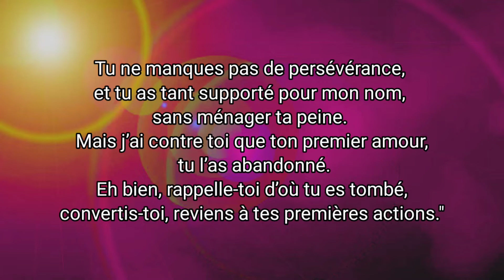Comment retrouver le premier amour ? FrSEB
Dans le chapitre deux du livre de l'Apocalypse selon saint Jean e Seigneur reproche à son église (l'église "d'Ephèse") d'avoir perdu la ferveur de son premier amour pour Lui. Comment pouvons-nous demeurer dans cet amour, ou le retrouver si nous l'avons perdu ? Qu'est-ce que c'est exactement ce premier amour ? Est-ce une ferveur sensible ou pas nécessairement ?
Voici la citation biblique qui fournit le point de départ de cette petite médiation :
Apo 2, 1-5 "À l’ange de l’Église qui est à Éphèse, écris :
Ainsi parle celui qui tient les sept étoiles dans sa main droite,
qui marche au milieu des sept chandeliers d’or :
    Je connais tes actions, ta peine, ta persévérance,
je sais que tu ne peux supporter les malfaisants ;
tu as mis à l’épreuve ceux qui se disent apôtres
et ne le sont pas ;
tu as découvert qu’ils étaient menteurs.
    Tu ne manques pas de persévérance,
et tu as tant supporté pour mon nom,
sans ménager ta peine.
    Mais j’ai contre toi
que ton premier amour, tu l’as abandonné.
    Eh bien, rappelle-toi d’où tu es tombé,
convertis-toi, reviens à tes premières actions."